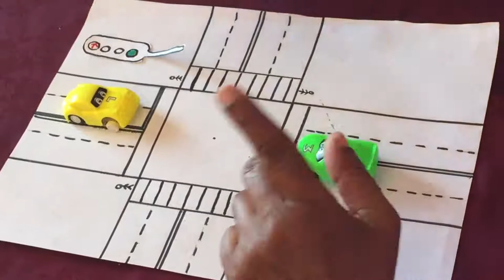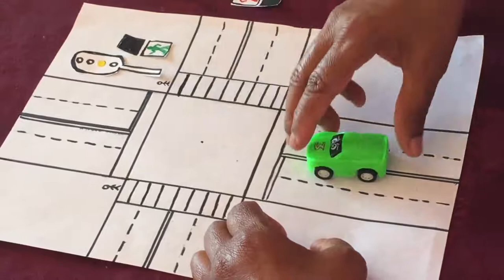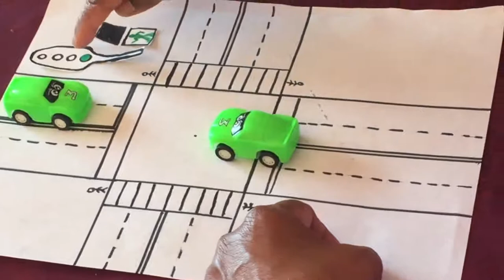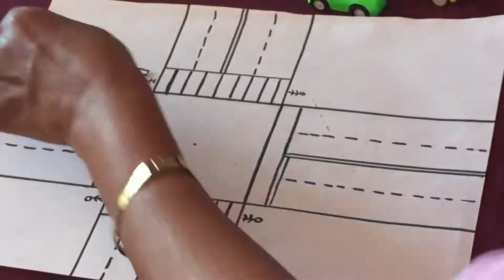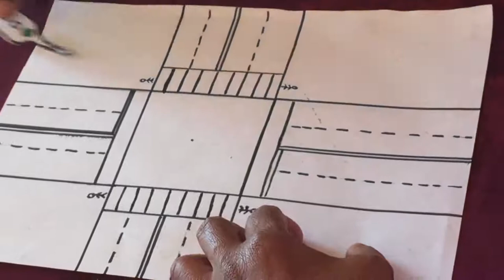Episode 20.4 Traffic Lights (Theory)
How to go straight ahead, turn left and right in double lane intersection with 4 lights.

These driving rules are based in New South Wales, Australia.